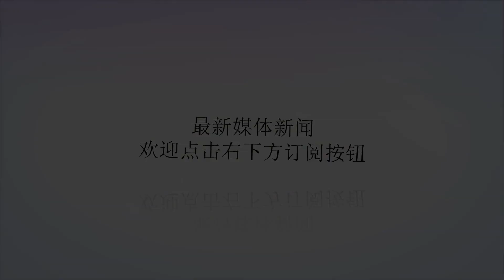俄罗斯军事情报局负责人去世 曾长时间与重病抗争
谢谢！一份宣布科罗博夫死亡的声明在莫斯科时间22日上午2时左右被发布。科罗博夫于2016年担任反恐执行局主席，并曾指挥GRU打击叙利亚境内的恐怖主义部队。2017年，他被授予国家最高荣誉，“俄罗斯联邦英雄”称号。“格鲁乌”是俄罗斯军事情报总局的简称。它与经过改组和受到公众监督的克格勃有所不同，它并没有因苏联的解体而受到影响。目前该局拥有24个训练有素的特种突击旅，人数总计约3万人。其主要任务是威慑和阻止突然袭击，并对敌后进行打击。主要基地设在俄罗斯梁赞州的丘奇科沃市。“格鲁乌”特种部队在苏联解体前一直处于保密状态，近期它才刚刚被人们所了解。它是俄军中除了“阿尔法”之外的另一支赫赫有名的特种部队。